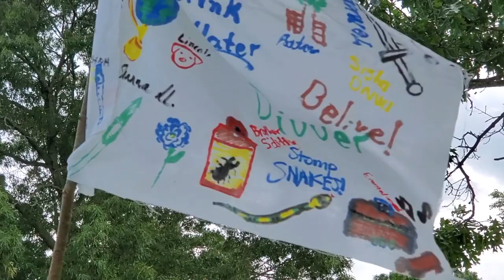Searcy Arkansas Stake Trek Trailer 2021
One week ago, youth from the Searcy Stake gathered to participate in a mini Pioneer Trek.  Dressed in traditional clothes for the time period, young women and men ages 14-18 separated into "families," and pulled a handcart over an accumulative 13 miles spread over 3 days.  Experiencing thunderstorms, 90+ temps, thigh-high streams, and man-eating mud-holes, these youth and their leaders not only challenged themselves physically but emotionally and spiritually as well.
"It was really hard.  But, if I could do that, what else can I do?" Exclaimed Jordan Grisham moments after she and the women in her pioneer family pulled the cart up a steep incline.
These experiences allow opportunities to appreciate our heritage but also give us the vision of the pioneer legacy we are currently living.  Pioneer stories were shared, time-piece games, activities, and food completed the experience.
The following trailer shares a glimpse of Trek-life!  The full video of Trek will be shown at the upcoming Super Saturday in August!
A huge thank you to all the leaders and support staff who planned and participated in this epic experience, and a thank you to all the youth who sang as they walked! 🙂